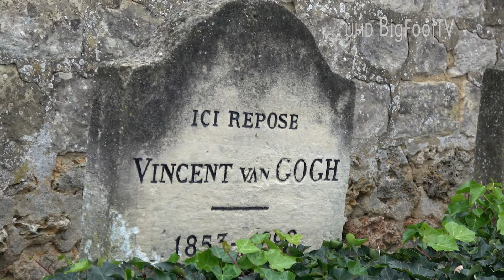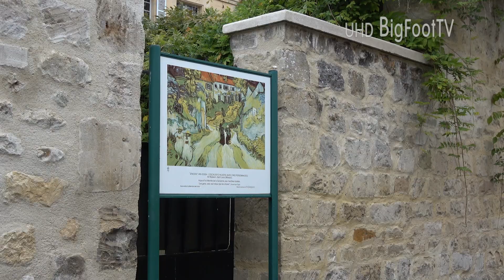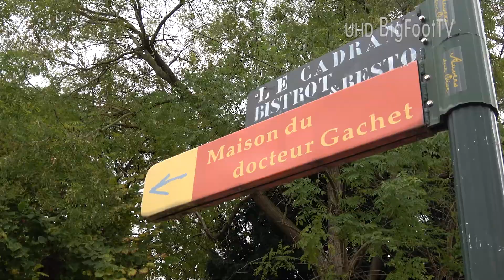[프랑스 여행 4kUHD] 1회 / 오베르 쉬르 우아즈 Auvers-sur-Oise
빅풋 부부의 ‘파리 빼고 프랑스’ 한 달 여행!
그 첫 번째 영상으로 고흐의 마지막 삶이 담겨있는 오베르 쉬르 우아즈의 여정을 담았습니다.
파리 여행은 여러 번 심도깊게 다녀온지라, 파리를 뺀 프랑스를 한 달간 시계방향으로 돌아보고자 떠난 여행이었습니다. 프랑스 일주를 염두에 뒀지만 한 달로는 엄두가 나지않아 마음이 닿는 곳을 열심히 돌아다녔습니다.
그 첫번 째 여정이 오베르라 더할나위 없이 좋았습니다. 고흐가 1890년 5월부터 숨을 거두는 7월 29일까지 머물며 유화 70여 점을 비롯해 드로잉과 판화 수십 점을 남기며 남은 생을 불사른 곳이지요.
고흐의 흔적을 따라 오베르 성당과 동생 테오와 함께 묻힌 고흐의 묘지, 마지막 작품인 까마귀 나는 들밭을 그린 장소, 라부 여관, 시청, 가을 풍경이 멋졌던 17세기 오베르 성, 의사 가셰의 집을 두루 둘러봤습니다.